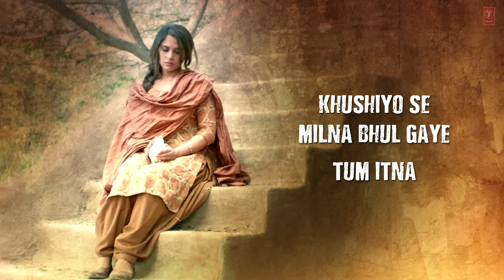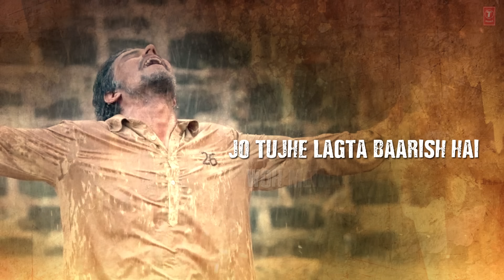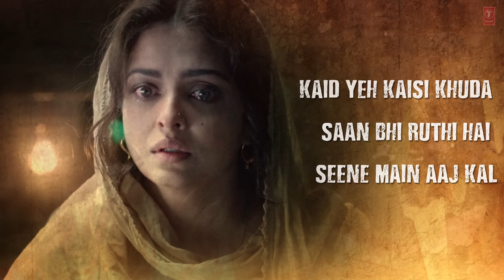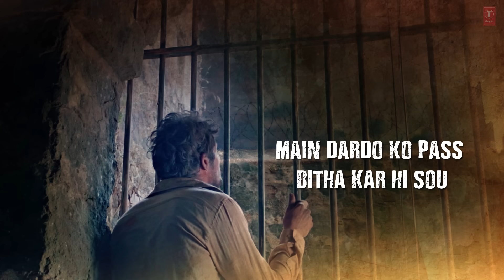DARD Lyrical | SARBJIT | Randeep Hooda, Aishwarya Rai Bachchan | Sonu Nigam, Jeet Gannguli, Jaani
Presenting DARD LYRICAL VIDEO Song from upcoming movie SARBJIT starring Randeep Hooda, Aishwarya Rai Bachchan & Richa Chadda in leading roles, directed by Omung Kumar.  The song DARD is composed by Jeet Gannguli, written by Jaani, Rashmi Virag and sung by Sonu Nigam.

Song  - Dard
Lyrics - Jaani, Rashmi Virag
Programmer- Abhijit Vaghani
Music Supervised & Produced by - Bhushan Kumar
Song Mixed by – Tosief Shaikh
Song Mastered by : Eric Pillai ( Future Sound of Bombay) Asst. Michael Edwin Pillai and Lucky

Set "Dard" as your caller tune - sms SBJT4 To 54646

Set "Dard - Pankh Agar Hote" as your caller tune - sms SBJT5 To 54646

OPERATOR CODES :

1. Dard

2. Dard - Pankh Agar Hote